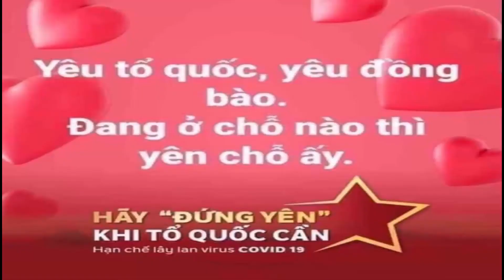Tạo hình: Làm chú Ốc sên | Cô Quách Thị Quỳnh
Cô Quách Thị Quỳnh - MN Hoa Lan